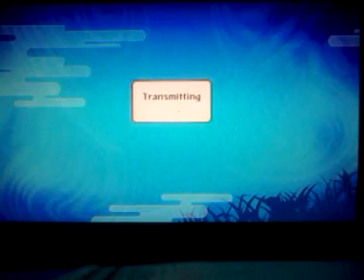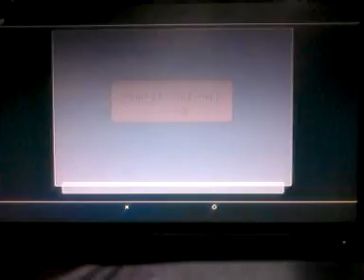Endless lobby 2/5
skullyman2 (ps3)